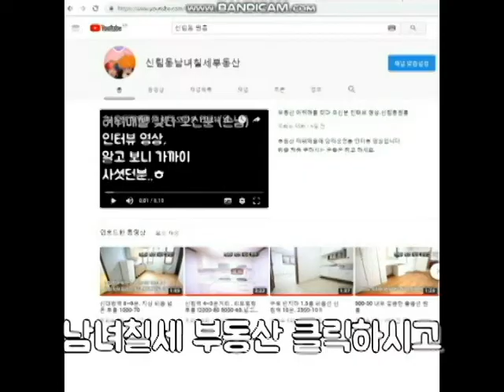구로디지털역원룸 300-40 6~700M (지상층) "A"급 입니다. (조원동)